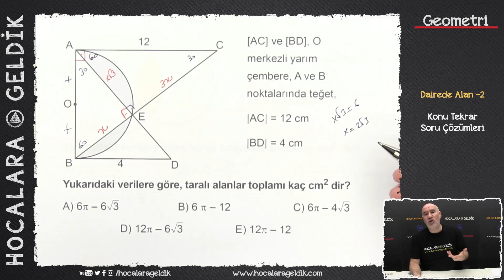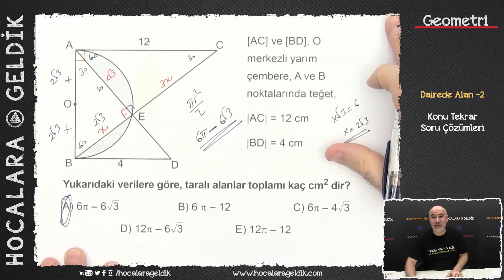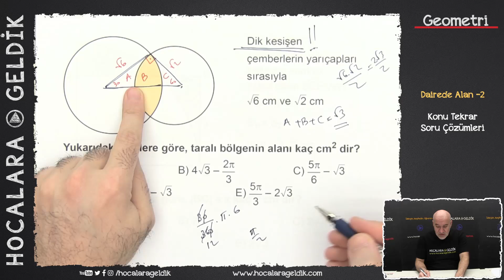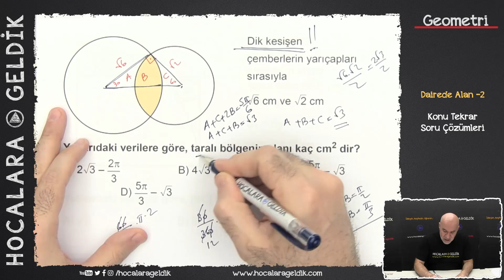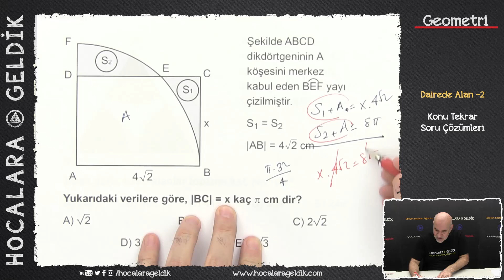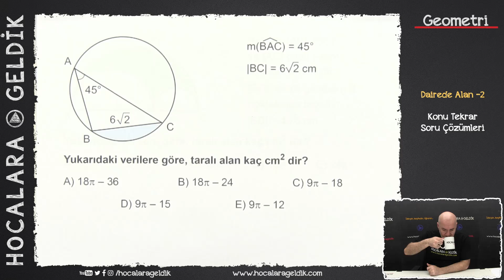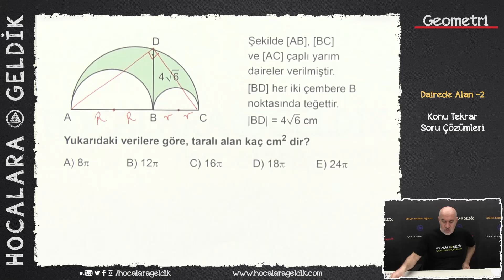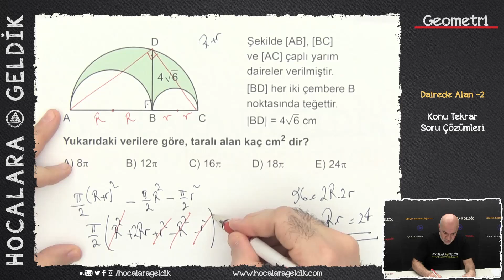TYT GEOMETRİ / Dairede Alan -2 / Konu Tekrar Soru Çözümleri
Dicikoç :)